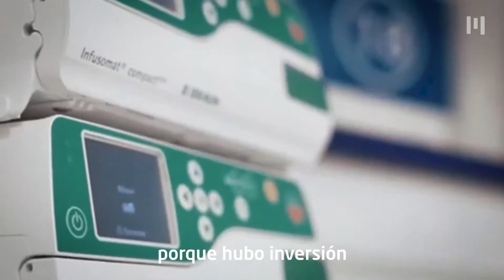NoAflojemos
Hasta que llegue la vacuna, cuidarnos es el único remedio